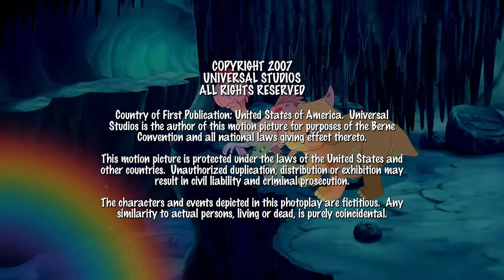Ein Regenbogen-Abenteuer | In Einem Land Vor Unserer Zeit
Von Regenbögen am Himmel bis hin zu Regenbögen in Steinen erlebt die Bande ein aufregendes Regenbogen-Abenteuer!